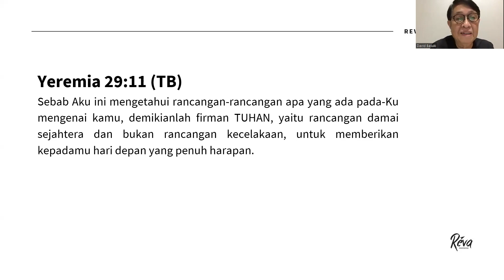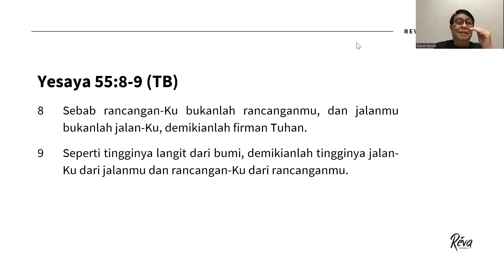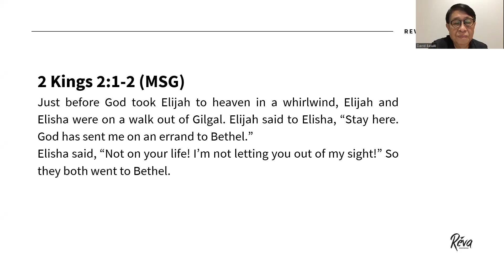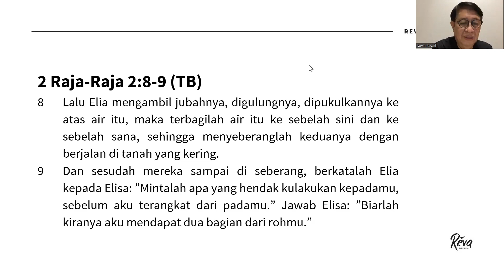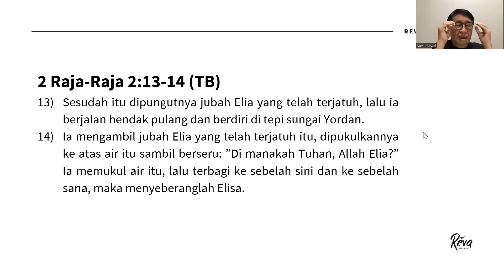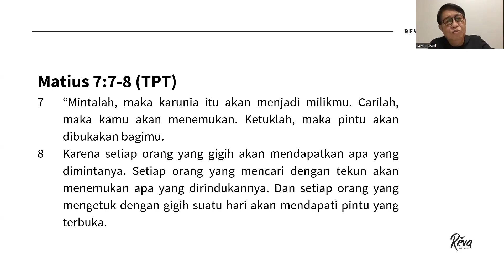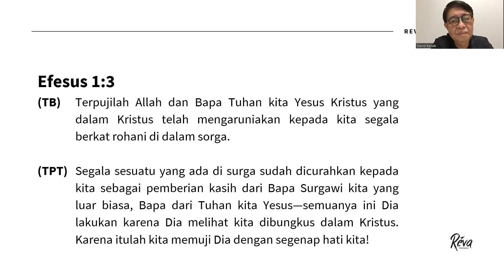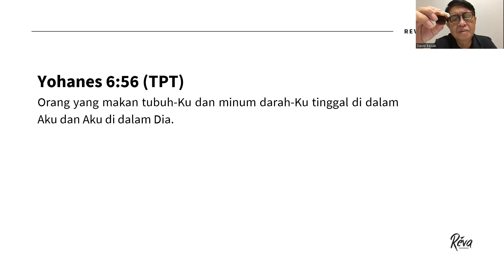Ps. David Basuki - Keep Focus & See Beyond (Believing Is Seeing)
Reva Fellowship